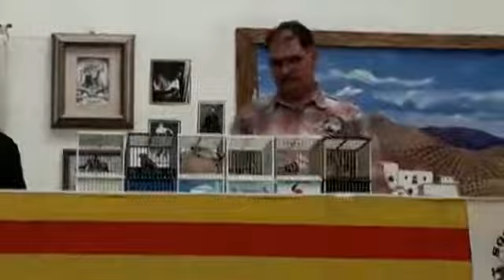Concurso de jilguero